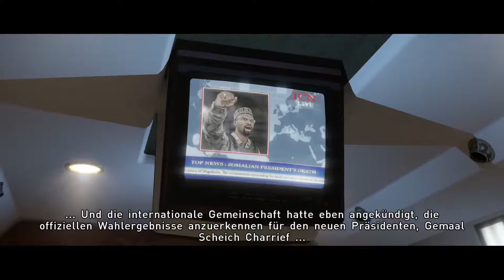BEYOND TWO SOULS [20] - Die Mission Part 3 [DEUTSCH]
LETS PLAY BEYOND TWO SOULS (2013)

Jodie beendet Erfolgreich die Mission, doch was sie dann erfährt wühlt sie erst richtig auf.

Ich hoffe euch gefällt mein Lets Play!

WICHTIG:
Wenn dir dieses Spiel gefällt, dann Unterstütze die Entwickler und kaufe es dir! :-)